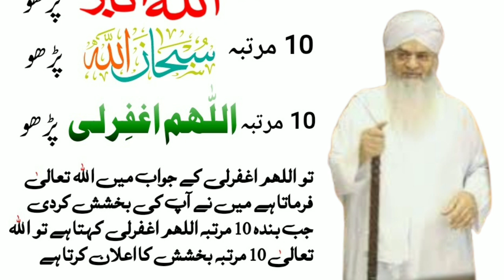Mukhtasar Wazifa | Din me kise bhi Waqat Parhein | Islami Wazaif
Mukhtasar Wazifa
Din me kise bhi Waqat Parhein
Bakhshish ka Wazifa
Best Wazifa
Islami Wazaif